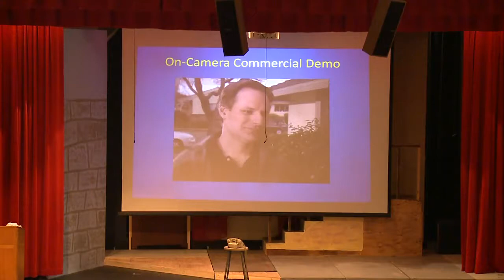kathy grable positively kansas segment